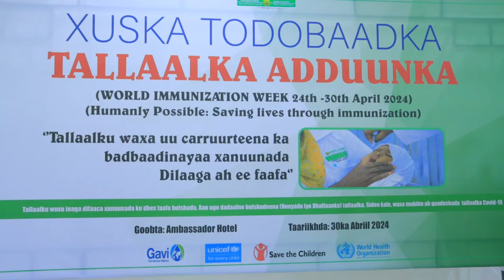Xuska todobaadka talaalka aduunka oo lagu qabtay caasimadda hargeisa.